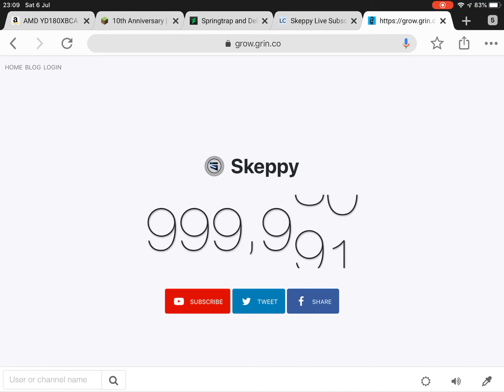Skeppy Hitting 1,000,000 Subscribers (Live Sub Count)